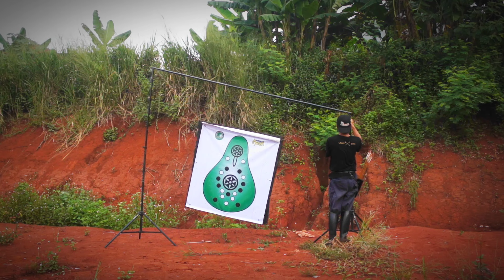Latihan 70m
Dokumentasi latihan 70m untuk persiapan event turnamen di Aceh

Sudah terlalu lama tidak berlatih di jarak ini hingga merasa perlu mencoba lagi mengembalikan form dari awal